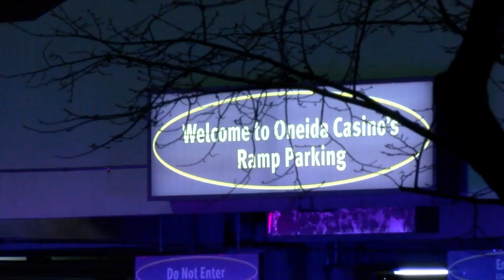Oneida Nation healing and blessing ceremony held for employees and families